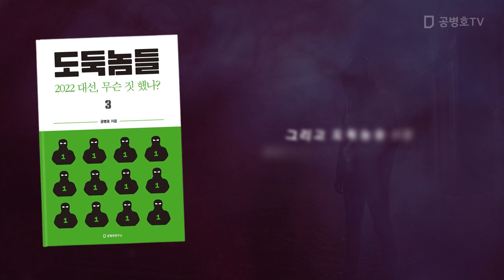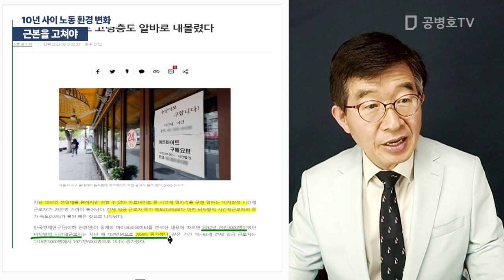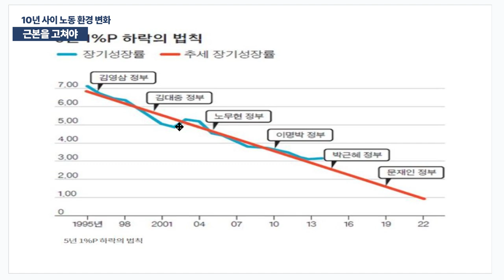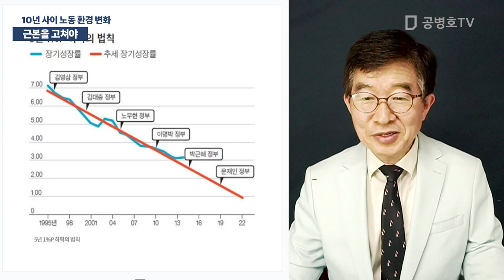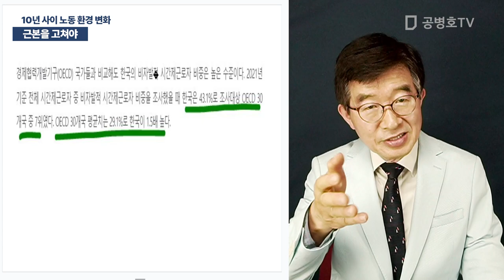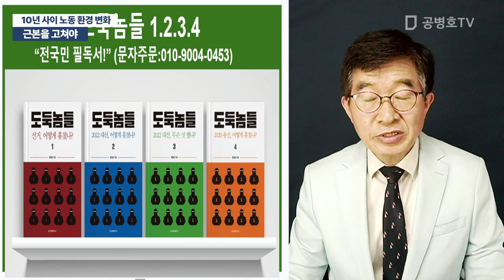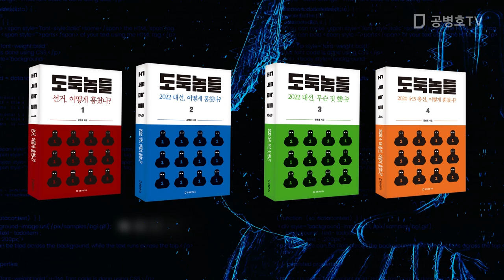근본을 고쳐야 / 10년 사이 노동 환경 변화 [공병호TV]